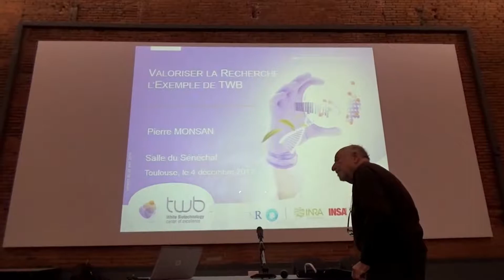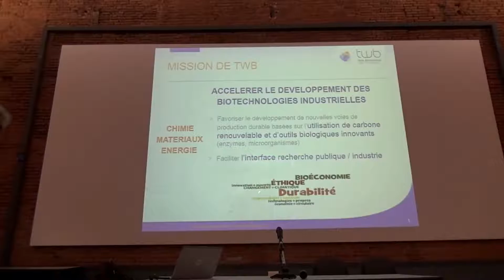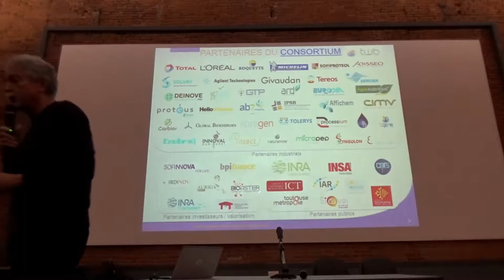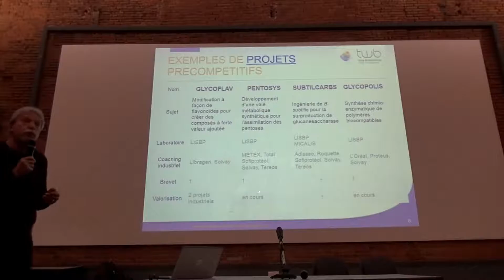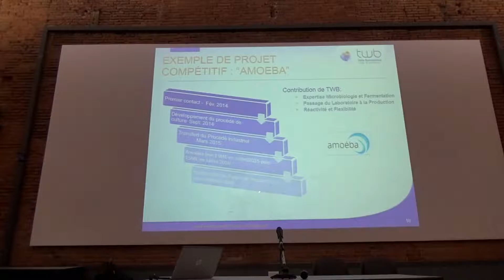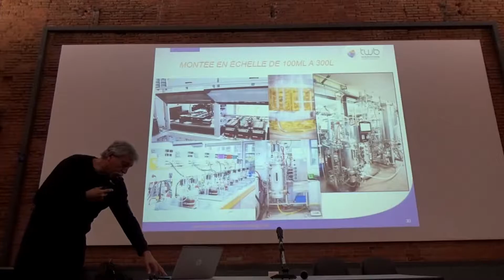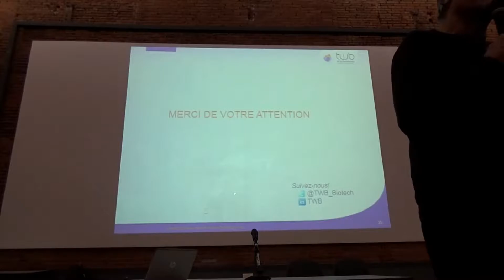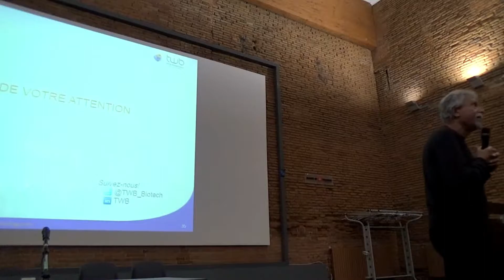4 décembre 2017 Pierre Monsan Valoriser la recherche l'exemple de TWB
4 décembre 2017
Catalyse enzymatique et Génie moléculaire
Valoriser la Recherche : l’exemple de TWB
Pierre Monsan
Professeur émérite INSA Toulouse
Directeur fondateur TWB

Toulouse White Biotechnology (TWB) est une structure de transfert de technologie située côté secteur public à l’interface public-privé créée en 2012 dans le cadre du programme national « Investissements d’Avenir ». Sa mission est de créer de la valeur et des emplois dans le domaine des biotechnologies industrielles, c’est-à-dire de la transformation par voie biologique de matières premières renouvelables. TWB, sous triple tutelle INRA/INSA/CNRS, a mis en place un consortium comptant 53 partenaires dont 37 entreprises et 4 investisseurs. L’activité repose sur des mécanismes d’incitation à la prise de risques par les chercheurs et de partenariats industriels performants. Les projets sont tous examinés sous l’angle éthique grâce à la présence d’un philosophe « embarqué ». TWB a créé sa première jeune entreprise, EnobraQ, en 2015 et héberge actuellement 5 jeunes entreprises